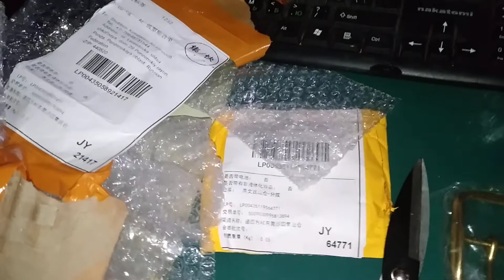Распаковка. Работа моего сына.